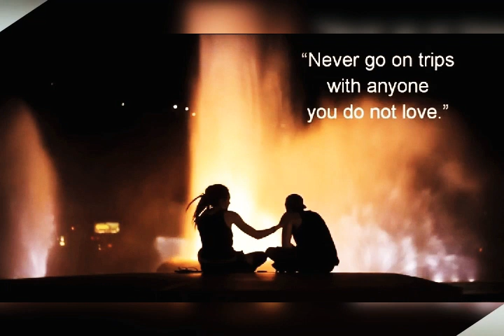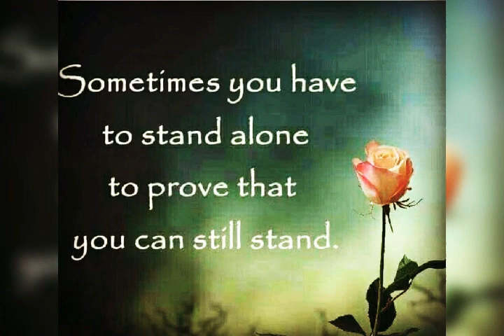The best travel quotes of all time/ quotes about life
Best travel quotes of all time/ quotes about life